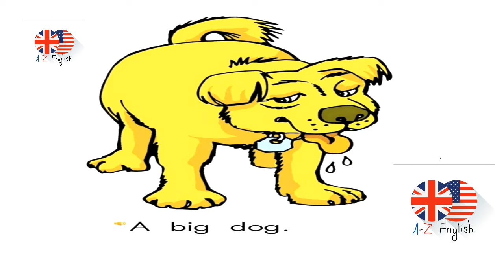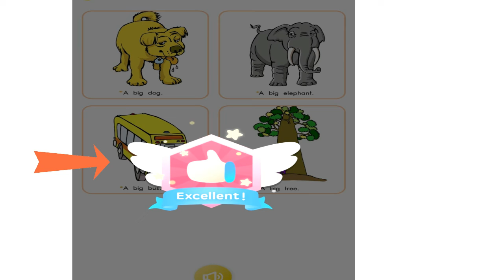A Big House - Short Story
Stage 1 story